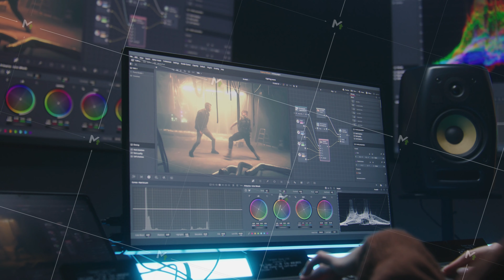Female colorist makes film color correction using PC software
Female colorist uses color grading control panel, edits video, makes film color correction on computer in studio. Movie footage and RGB wheels on monitor. Big screens and tablet with program interface